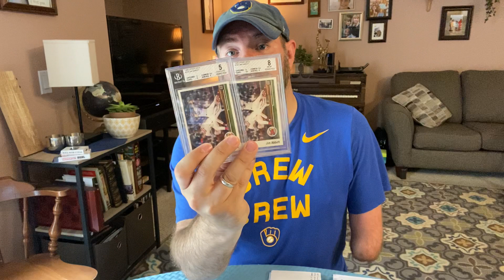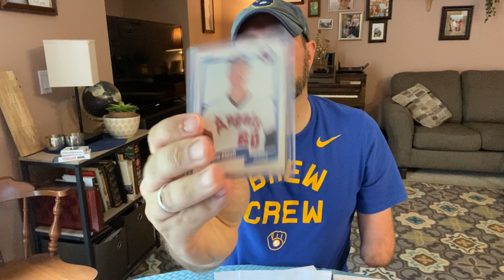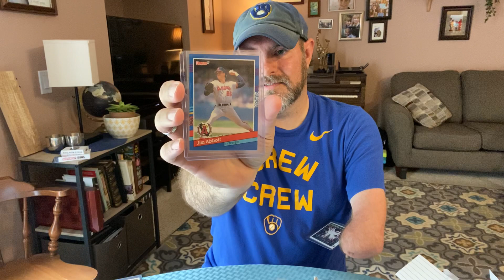Jim Abbott Card Project Opening!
What a response!